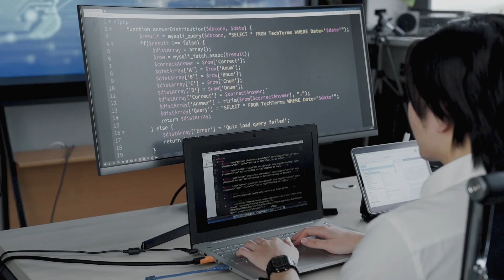Apra | Corporate Video 2022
Il riassunto della nostra realtà!

Una realtà fatta di soluzioni, competenze e persone che con idee e motivazione, utilizzano sapientemente la tecnologia per accompagnare le aziende nel percorso di digitalizzazione.